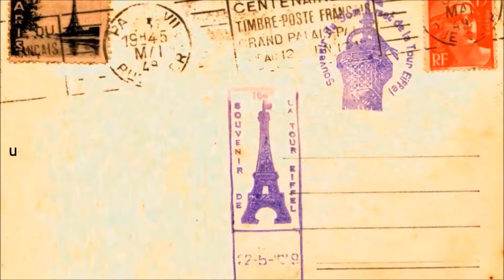Le début des vacances, l'arrivée à Toulouse